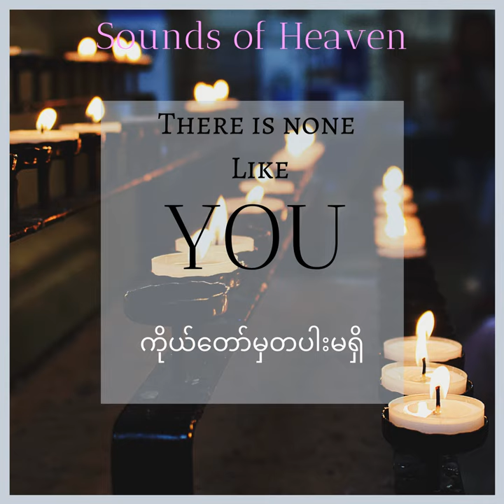O Hallelujah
O Hallelujah · Ko Htwe · Ko Ye · Oak Soe Ko